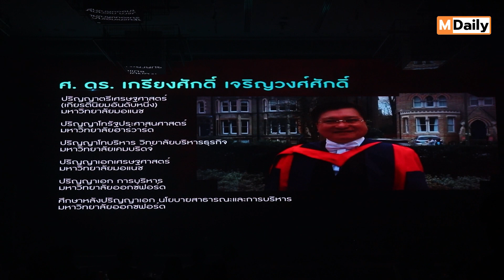พิธีมอบรางวัลระดับชาติ Wellness โครงการ “การพัฒนาสุขสภาพขององค์กรเพื่อการสร้างชาติ”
พิธีมอบรางวัลระดับชาติด้านสุขสภาพ (Wellness) ของประเทศไทย
โครงการ “การพัฒนาสุขสภาพขององค์กรเพื่อการสร้างชาติ” (Wellness Corporate Nation-Building : Wellness CNB)
ยุทธศาสตร์แห่งอนาคต เคลื่อนประเทศไทยสู่เมืองหลวง Wellness ของโลก

นักศึกษาหลักสูตรผู้นำการประกอบการ Wellness เพื่อการสร้างชาติ (นสช. Wellness) รุ่นที่ 2 สถาบันการสร้างชาติ
จัดพิธีมอบรางวัลให้แก่องค์กรต้นแบบด้านสุขสภาพ (Wellness) หรือ Wellness CNB ที่มุ่งสนับสนุนและพัฒนาบุคลากรและระบบการบริหารจัดการภายในองค์กร ให้ส่งเสริมการสร้างสุขสภาพของบุคลากรอย่างเป็นระบบเป็นองค์รวม โดยบูรณาการทั้งปัจจัยภายในบุคคลและปัจจัยภายนอกตัวบุคลากรอย่างครบมิติ พร้อมสนับสนุนการสร้างประเทศไทยให้เป็นเมืองหลวง Wellness ของโลก ซึ่งสอดคล้องกับความต้องการของตลาดโลกที่หันมาให้ความสำคัญกับการดูแลสุขสภาพของบุคลากรในองค์กรมากขึ้นอย่างชัดเจนตลอดช่วงทศวรรษที่ผ่านมา เมื่อบุคลากรในองค์กรมีสุขสภาพดี ย่อมช่วยลดการเจ็บป่วย ลดการลาออก เพิ่มขวัญกำลังใจ เกิดความคิดทัศนคติที่ดีต่อการทำงาน เสริมสร้างสัมพันธภาพอันดีระหว่างบุคลากร ซึ่งจะนำไปสู่การเพิ่มผลิตภาพ (Productivity) ช่วยเพิ่มประสิทธิภาพประสิทธิผลในการทำงาน สร้างคุณประโยชน์ ทั้งต่อองค์กรให้เติบโตอย่างต่อเนื่องยั่งยืน และช่วยขับเคลื่อนการพัฒนาเศรษฐกิจ สังคม ของประเทศต่อไป
พิธีมอบรางวัลให้แก่องค์กรสุขสภาพเพื่อการสร้างชาติ ครั้งที่ 2 จัดขึ้นเมื่อวันที่ 9 กันยายน 2566 ได้รับเกียรติจาก ศ.เกียรติคุณ นายแพทย์รัชตะ รัชตะนาวิน อดีตรัฐมนตรีว่าการกระทรวงสาธารณสุข และ ศ.ดร.เกรียงศักดิ์ เจริญวงศ์ศักดิ์ ประธานสถาบันการสร้างชาติ เป็นผู้มอบรางวัล พร้อมทั้งได้รับเกียรติจากผู้ทรงคุณวุฒิจากหน่วยงานต่าง ๆ อาทิ ฯพณฯ อำนวย ปะติเส อดีตรัฐมนตรีช่วยว่าการกระทรวงเกษตรและสหกรณ์และรัฐมนตรีช่วยว่าการกระทรวงการคลัง นพ.ประพนธ์ ตั้งศรีเกียรติกุล อดีตผู้ช่วยรัฐมนตรีประจำสำนักนายกรัฐมนตรีและที่ปรึกษารัฐมนตรีว่าการกระทรวงสาธารณสุข ดร.ธีรภัทร ประยูรสิทธิ  อดีตปลัดสำนักนายกรัฐมนตรีและปลัดกระทรวงเกษตรและสหกรณ์ ผศ.นพ.พันธ์ศักดิ์ ศุกระฤกษ์ กรรมการแพทยสภา คุณแมนรัตน์ รัตนสุคนธ์ อธิบดีกรมการปกครอง คุณใบน้อย สุวรรณชาตรี อธิบดีกรมส่งเสริมอุตสาหกรรม คุณยุทธศักดิ์ สุภสร ผู้ว่าการท่องเที่ยวแห่งประเทศไทย นพ.กุลธนิต วนรัตน์ ผู้แทนอธิบดีกรมการแพทย์แผนไทยและการแพทย์ทางเลือก คุณบุษยา ใจสว่าง ผู้แทนอธิบดีกรมกิจการผู้สูงอายุ คุณชลธิชา เดชะชาติ บริษัท ซีพีแรม จำกัด คุณณัฏฐวุฒิ เครือประดับ กรรมการผู้จัดการใหญ่ บริษัท PTT Tank Terminal จำกัด (เครือ ปตท.) เป็นต้น
โครงการ Wellness CNB รุ่นที่ 2 มีองค์กรจากภาครัฐ ภาคเอกชน และภาคสังคม เข้าร่วมกว่า 80 องค์กร โดยมีองค์กรที่ได้รับรางวัลต้นแบบในด้านต่าง ๆ จากหลายหน่วยงาน อาทิ บริษัท PTT Tank Terminal จำกัด บริษัท PYXISEVOLUTION จำกัด
บริษัท Reviva Cell (Thailand) จำกัด บริษัท Somerville-Siam จำกัด บริษัท คอนซัลแตนท์ เซ็นเตอร์ แอนด์ แล็บ จำกัด บริษัท โปรเฟส เร้นท์ แอนด์ เซอร์วิส จำกัด บริษัท สินธรณี พร็อพเพอร์ตี้ จำกัด โรงเรียนแพรกษาวิทยา โรงเรียนทับทอง โดยองค์กรที่ได้รับรางวัล Thailand Wellness Corporate Nation-Building Award ได้แก่ บริษัท ซีพีแรม จำกัด
ศ.ดร.เกรียงศักดิ์ เจริญวงศ์ศักดิ์ ประธานสถาบันการสร้างชาติ กล่าวว่า “ตลอดระยะเวลา 12 เดือนของโครงการ “การพัฒนา
สุขสภาพขององค์กรเพื่อการสร้างชาติ” หรือ Wellness CNB เราได้รับผลตอบรับที่ดีมาก องค์กรได้ประโยชน์อย่างมากจากกิจกรรมต่าง ๆ ทั้งการเรียนรู้ในหัวข้อต่าง ๆ ที่มีแนวทางการปรับปรุงการดูแลบุคลากรที่นำไปปฏิบัติได้จริง ได้รับคำปรึกษาแนะนำแนวทางปรับปรุงพัฒนาการบริหารงานด้านสุขสภาพบุคลากรที่ดีจากนักวิเคราะห์และที่ปรึกษาอาสา (วปษ.) ที่สละเวลาให้การดูแลองค์กรอย่างดี ได้ฝึกใช้เครื่องมือในการพัฒนาส่งเสริมสุขสภาพบุคลากรที่หลากหลาย รวมทั้งการประเมินศักยภาพองค์กรด้านการสร้างสุขสภาพให้แก่บุคลากร ตลอดจนได้เครือข่ายร่วมกับองค์กรอื่น ๆ ช่วยขยายมุมมองและประสบการณ์ในการบริหารคน ส่งผลให้หลายองค์กรเกิดความเปลี่ยนแปลงทางบวก มีผลประกอบการที่ดีขึ้นจากการที่บุคลากรมีสุขสภาพที่ดีขึ้น และที่สำคัญ คือ ได้การรับรองมาตรฐานเป็นองค์กร Wellness CNB ได้รับตราสัญลักษณ์อันทรงเกียรติแสดงถึงความมุ่งมั่นสร้างสุขสภาพของบุคลากร”
หากหน่วยงานใดสนใจเข้าร่วมโครงการสามารถติดต่อได้ที่ หรือหมายเลขติดต่อ 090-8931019
เพื่อร่วมกันเป็นส่วนหนึ่งในการสร้างความเติบโตที่ยั่งยืนให้กับองค์กรด้วยการสร้างสุขสภาพที่ดีให้แก่บุคลากร และช่วยขับเคลื่อนประเทศไทยเป็นเมืองหลวง Wellness โลกร่วมกัน”